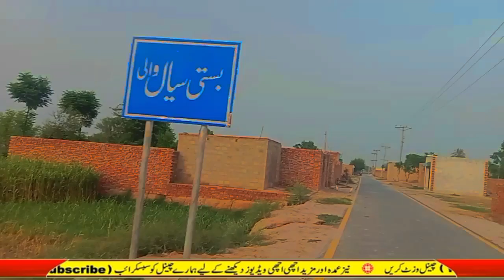Distract Bahawalpur in jhok sial visit ❤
plz youtube team grow my vido🙏

plz target complete

1000سبکرٸب___4000واچ ٹائم

اگر جو مجھ سے رابطہ کرنے چاہتے ہے تو میرا نمبر لکھ لیں۔

bhut hi zabar dast vlog short
kamal ki baty
village life.
dasi log.
pinda aly jutt